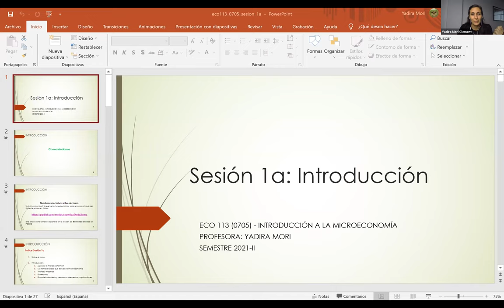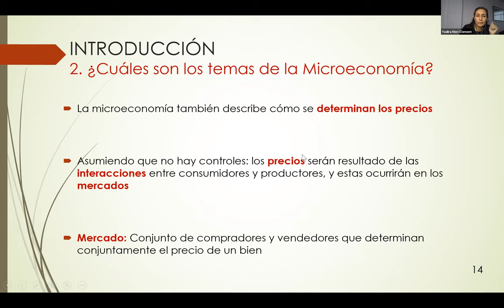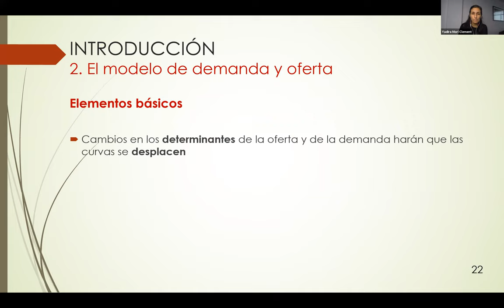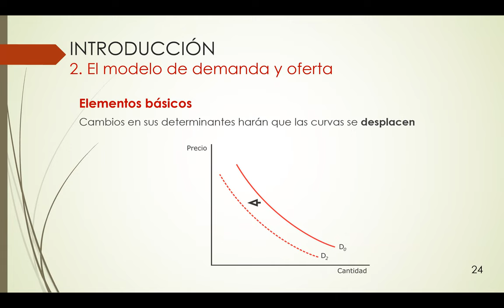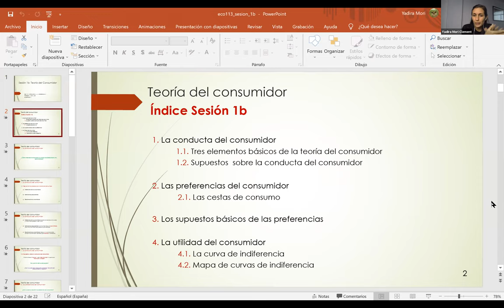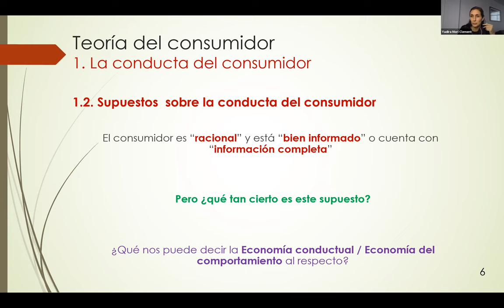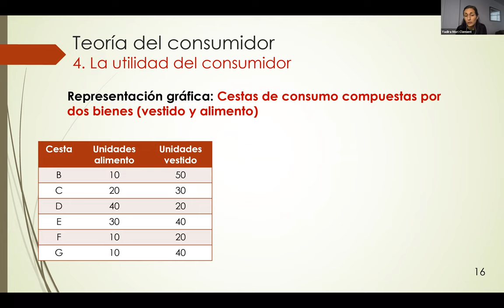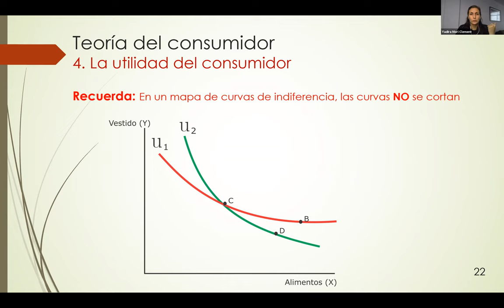Introducción a la Microeconomía - PUCP- Clase 1